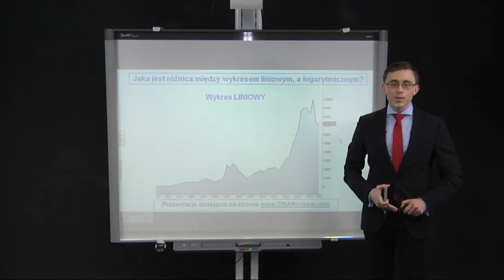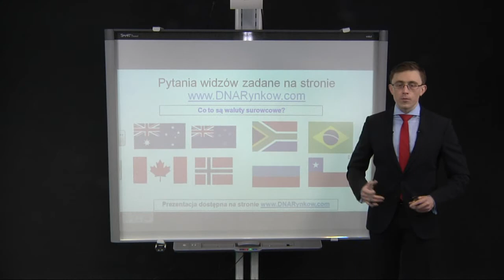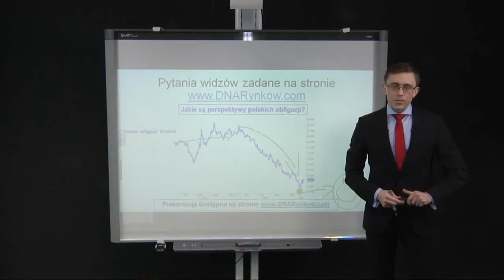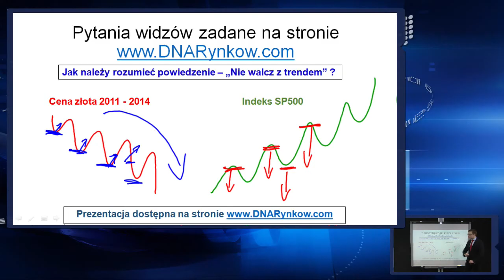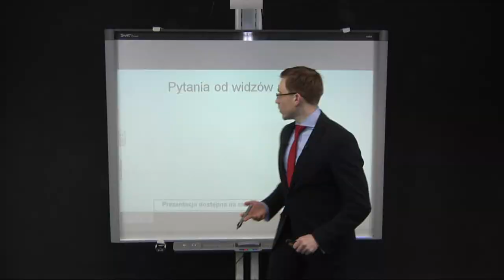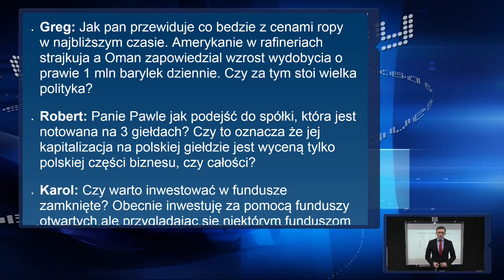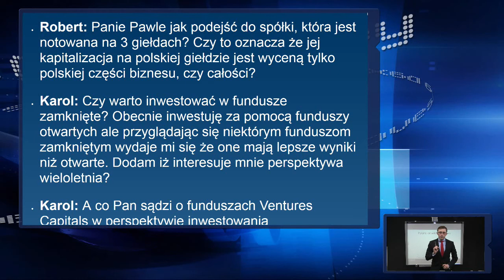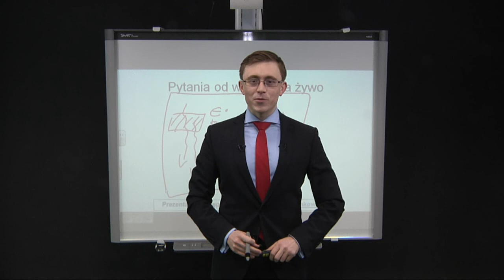DNA Rynkow #06/2015 - Ekonomiczny Oscar (23.02.2015) - Pytania od Widzów